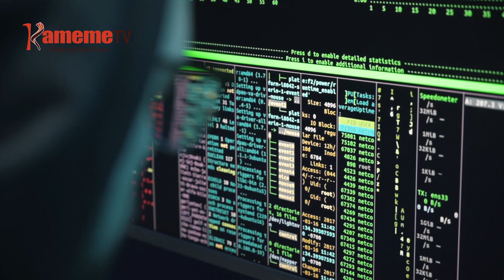Kamiti ya mbunge ya ICT kwambika uthuthuria wa WorldCoin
KAMBUNI YA MBECA CIA DIGITAL NICIO CRPTOCURRENCY WORLDCOIN IRATABANAGIA MIHANGO YAYO GUKU BURURI-INI ONA THENGIA WA KURUGAMIO NI WABICI YA KAMICINA WA DATA MUTHIA-INI WA MWERI WA GATANO MWAKA UYU.
NDETO INO IHITHURITIO NI KAMICINA WA DATA IMMACULATE KASSAIT URIA UGUIKINYITIE MBERE YA KAMITI YA MBUNGE IGII ICT GUCOKIA CIURIA..NO ONA KURI UGUO KAMITI-INI NDINAIGANIRA NA ANJA CIAKE NA KURIA ORITIO ANDIKE ANJA CIAKE RINGI MBERE YA KIUMIA GIKI GITHIRITE.